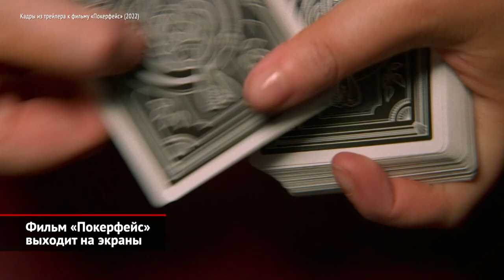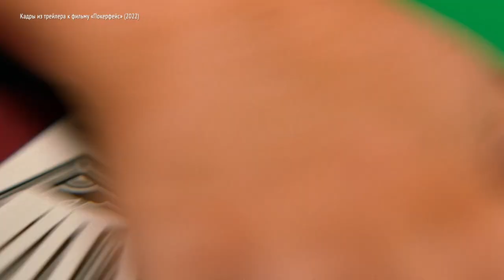Фильм «Покерфейс» выходит на экраны | Новости с колёс №2283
Дорогие машины, красивые девушки, талантливые актёры, азартные игры — прекрасный набор. Наш телеканал собрал настоящий фуллхаус на закрытом показе фильма «Покерфейс». Нина Окорокова: «В этом году нас нечасто баловали хорошим голливудскими фильмами. И вот, наконец, мы — телеканал „Авто Плюс“ приглашаем вас на настоящее кино. Сегодня мы устраиваем предпремьерный показ для наших гостей, для наших друзей, для наших телезрителей. И скоро мы поделимся нашим впечатлениями: каков этот фильм — „Покерфейс“?» В фойе перед кинозалом, помимо привычных фотосессий на красной дорожке, угощений и российских селебрити, «Авто Плюс» устроил своё казино. Мы разыграли памятные подарки и предложили зрителям почувствовать себя настоящими игроками за покерным столом. По сюжету фильма азартный и удачливый Джек собирает друзей на вечернюю партию в покер. Но ставки оказываются слишком большими, на дом эксцентричного миллиардера нападают неизвестные. После просмотра покерфейса ни у кого из гостей не замечено. А значит, кино точно стоит посмотреть. Дмитрий Миллер: «Это кино человека, который влюблён в кинематограф. Потому что в общем ты наслаждаешься, конечно. Операторская работа, конечно, хорошая. Не знаю, как Рассел Кроу, как режиссер, настолько ли он раскрылся, не знаю. Он был хорош. Я с удовольствием посмотрел на него, на его на глаза, на всё, что он делает. Это, конечно, очень приятно. И я кайфанул по-настоящему». Обладатель премий «Оскар» и «Золотой глобус» Рассел Кроу в фильме выступил и в качестве главного актёра, и режиссера, и даже впервые попробовал себя в роли сценариста. Наталья: «Интересная сюжетная линия… Рассел Кроу прекрасен». Эдуард Рубчинский: «Мне показалось, что он быстро закончился. Единственно, может быть, так завлекло, что быстро время полетело. А так супер-супер». А вот ведущий телеканала «Авто Плюс» Павел Фёдоров, хоть и вышел после просмотра в хорошем настроении, но машинами в картине остался не доволен. Ведь создатели не разбили в кадре ни одного спорткара. Павел Фёдоров: «Мало машин. Проезды никакие, нулевые, понимаете. Ждали, что будут какие-то крэши, погони, все классные машины еле едут. Постановка». Проверить, так ли это, можно после 17 ноября во всех кинотеатрах.